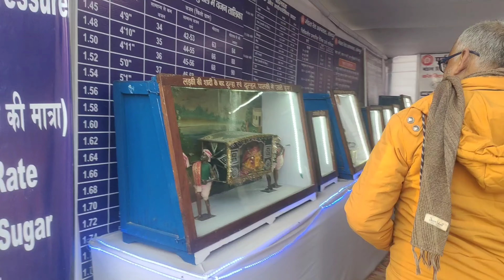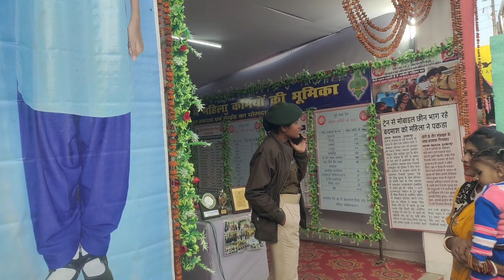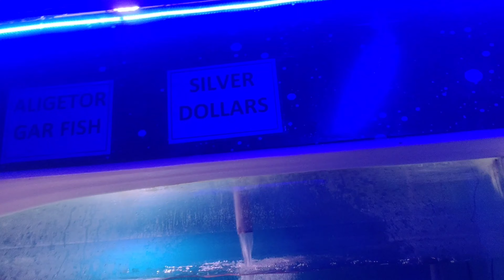Sonpur Mela 2023 Underwater fish trunal 🐠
Sonpur Mela 2023 Underwater fish trunal 🐠 sonpurmela2023 ‎@striker_rohit.372